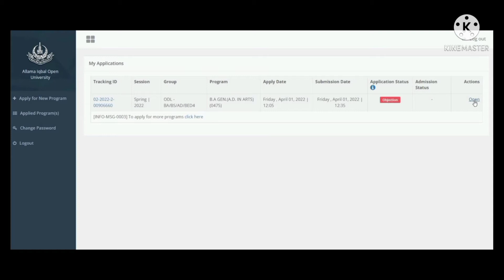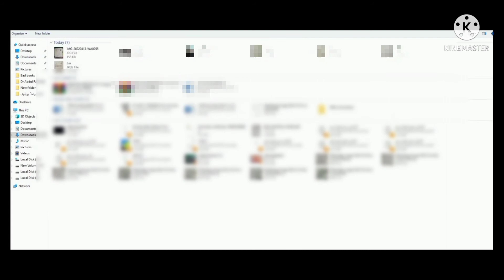How to remove the objection on the online form.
cms/lms